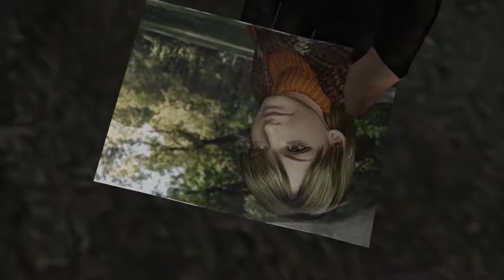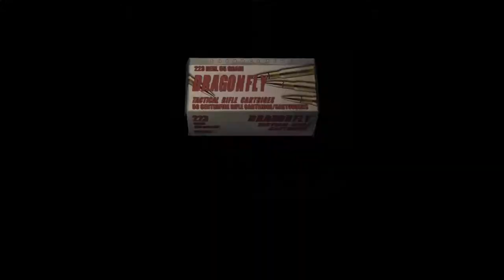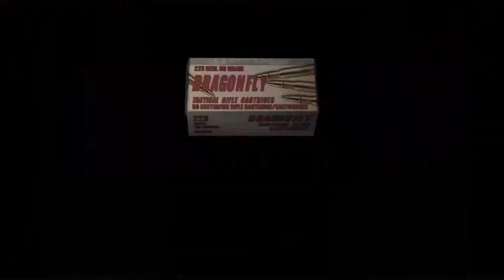Resident Evil 4: Intense Jungle Music -Part 3 -Skelemetal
The bridge scene.